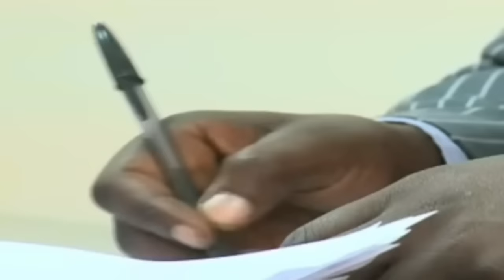Fired from His Job, Left By Friends.The Rise And Fall Of Louis Otieno Once The Highest Paid Anchor.